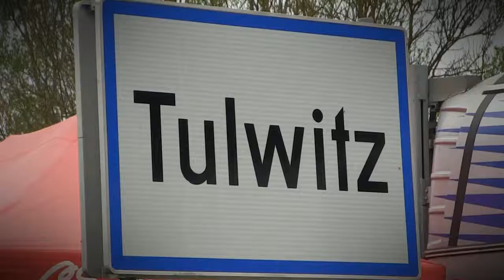45 Internationales Rechbergrennen 2016 | Chris-Andre Mayer | HONDA Civic Type R [MotoRecords.pl]